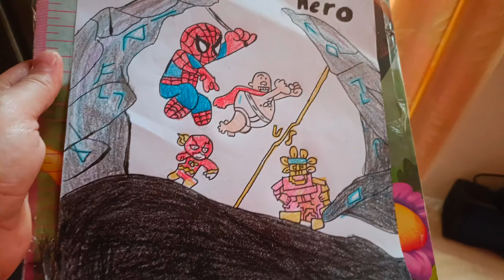Ab Aayega Maja 😃✌️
wifi study
wohi study 2.0
wifi password hacker app
wifi connection but no internet access
wifi
wifi hack
wifi hack password show app
wifi password hacker malyalam
wifi password kaise pata kare phone me
aandhi tufan
aandhi tufan video
prank video
prank
aa gaya dar pe tere sunai ho jaye
aa gaya aa gaya
aa gaya aa gaya dj